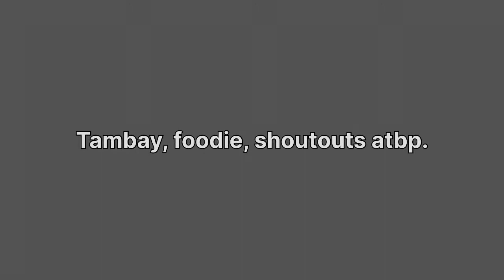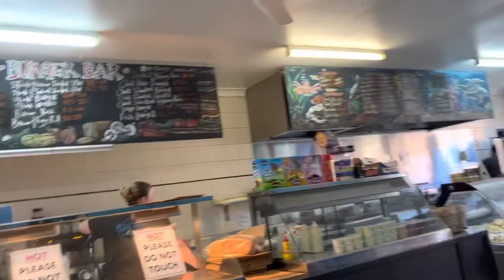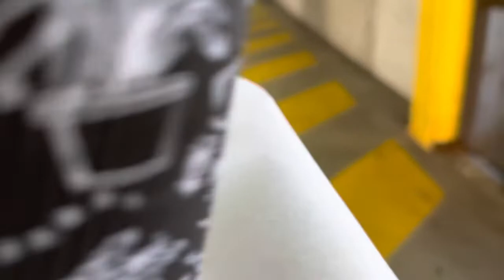Weekend with us..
Another weekend with my fave buddies!😊
Join us again, as we spend our weekend together. Happiness really comes from the simple things. Appreciating everything that we have right now and enjoying every single day here in Straya.

Salamat @bisdakoz .
We always watch your videos. Helpful indeed!